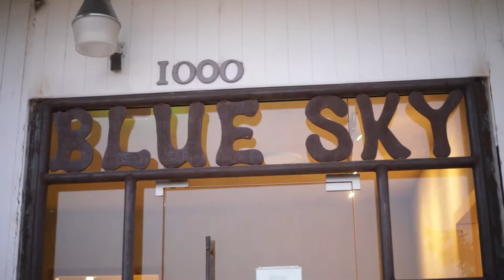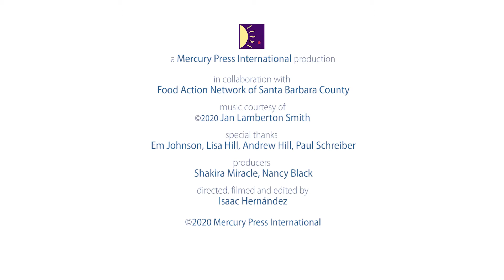Blue Sky Center Victory Gardens Project in Cuyama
There's nothing like a global pandemic to illuminate the challenges and shortcomings of our food system. Santa Barbara County Food Action Network is pleased to launch the first film in our new video series. The first film spotlights the Victory Gardens Project in Cuyama, spearheaded by Sandra Uribe, the Land Steward of Network partner Blue Sky Center.
During the COVID-19 pandemic, Uribe encouraged and taught local residents to plant vegetables in their own gardens as a way of increasing local food production as well as boosting morale and community spirit.

Join our mailing list to stay updated on SBCFAN news, events, working groups, advocacy, and resources

SBCFAN connects, aligns, and activates food system changemakers to develop a robust local food economy, a healthy and just community, and a well-stewarded, resilient foodshed. Our Network provides a hub to facilitate and accelerate cross-sector collaborations, support food system projects, provide access to shared resources, and host public learnings and events. Together, we build equitable solutions for long-term resilience in Santa Barbara County.

Formed in 2019, SBCFAN supports efforts to advance goals of the Santa Barbara County Food Action Plan, a countywide, community-driven strategic plan that assessed and provided recommendations for how we grow, distribute, consume, and dispose of food. Learn more about the Food Action Plan goals